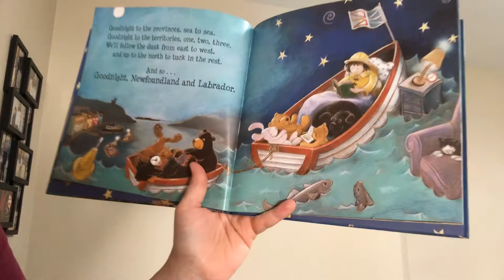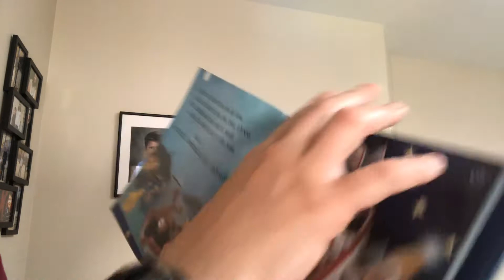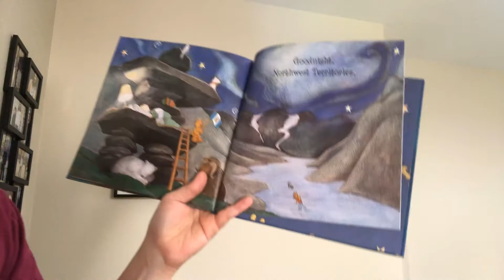Canada - Goodnight, Canada